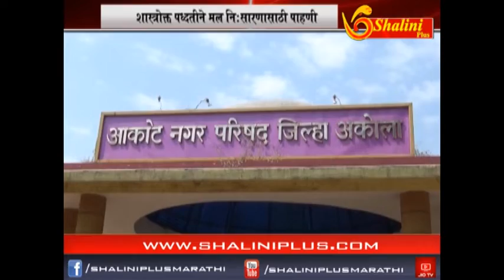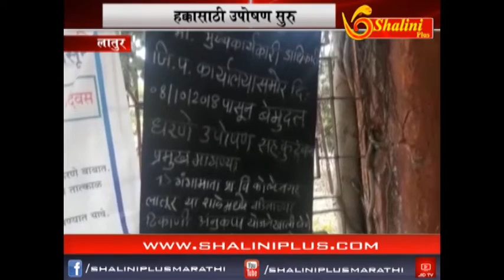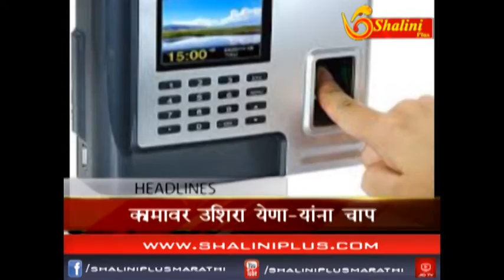सकाळचे बातमीपत्र १० ऑक्टोबर २०१८